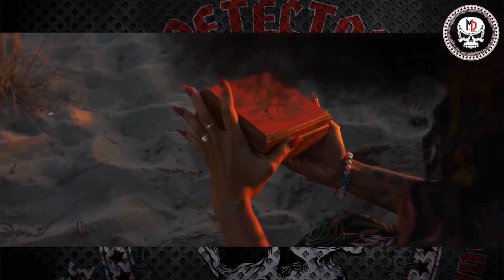Metaldetector MHELA (intervista 2023)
Intervista ai MHELA 2023.
Metaldetector offre la possibilità alle band underground di farsi conoscere attraverso la TV!